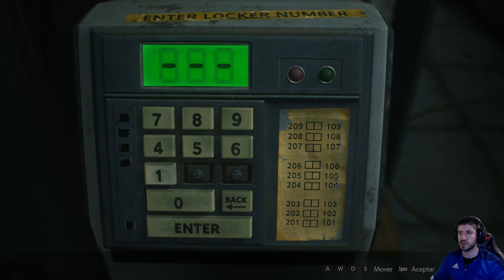RESIDENT EVIL 2 REMAKE CAMPAÑA DE LEON #1 | WALKTHROUGH | ESPAÑOL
Nuevo vídeo en español de Resident Evil 2 Remake, os traigo la primera parte de la campaña jugando con Leon. Espero que os guste!

▶ Videos Interesantes

▶DONACIONES 😊

▶MI PC 🎮

▸PLACA BASE : ASUS Z170 PRO GAMING
▸PROCESADOR: i7 6700k@4.7Ghz
▸T.GRAFICA: GIGABYTE GTX 1070 G1 GAMING 8GB
▸RAM: G.SKILL Ripjaws V Series 16GB (2 x 8GB)
▸SSD: SANDISK SSD PLUS 240Gb
▸HDD: SEAGATE BARRACUDA 1TB 3,5" SATA 7200rpm
▸F.ALIMENTACION: EVGA SUPERNOVA G2 750W 80 Plus Gold MODULAR